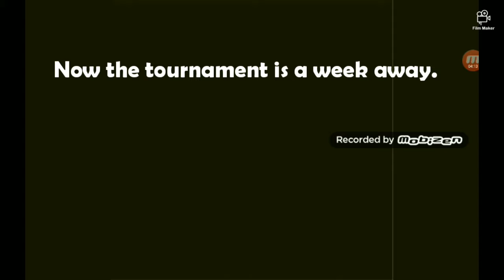Warriors of The Universe Season 4 Episode 5